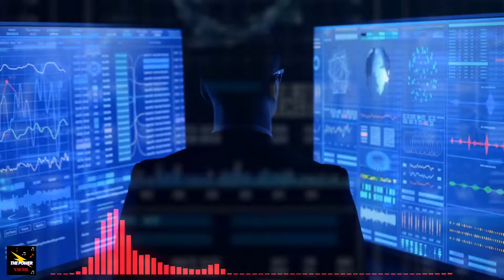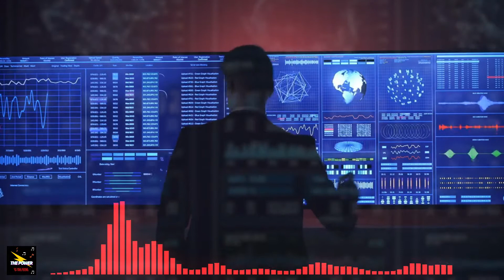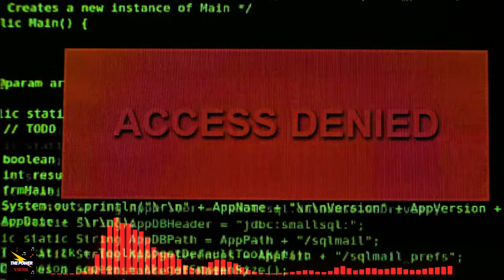🎹🎹 Electronic Senses - Base Computer 🎹🎹 (Synthwave Retrowave) 🎵🎵 No Copyright Free Music 2021 🎵🎵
Music / Instrumental by Electronic Senses

Track: Base Computer

Electronic Senses - Base Computer is licensed under a Creative Commons License.

Videos images provided by Storyblocks.

REMEMBER, you can use it for free in your youtube videos, but you must include the credits in your description.